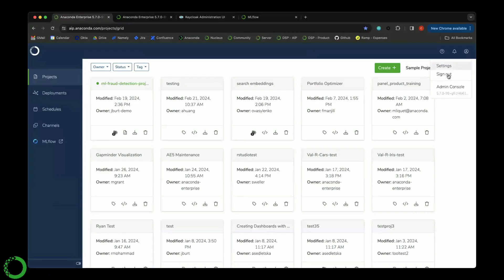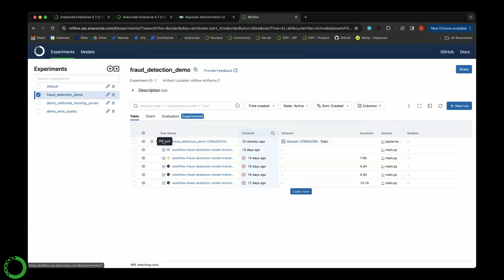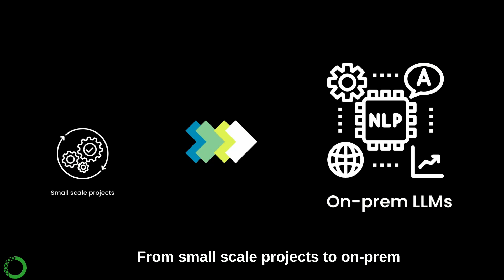Data Science & AI Workbench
Anaconda’s Data Science & AI Workbench is the all-in-one-platform for building business value with AI. From small scale projects to On-Prem Large Language Models (LLMs), the Workbench allows a secure, scalable solution for team collaboration and model deployment.